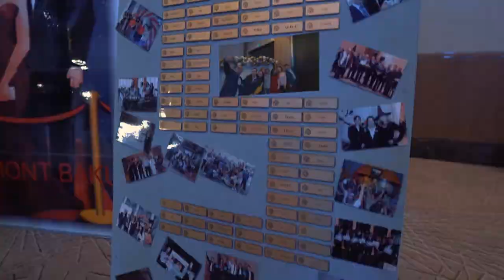5th Year Anniversary of Fairmont Baku, Flame Towers